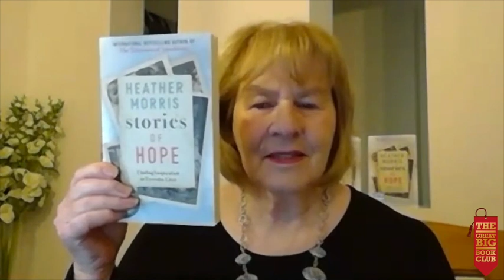Author of the Week: Heather Morris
47 Languages, over 6 Million copies sold, Heather Morris and her worldwide bestseller The Tattooist of Auschwitz needs no introduction. Next week she is talking to us from her home on Melbourne discussing her new book, Stories of Hope, about the power of listening and the story behind the story of the writing of The Tattooist of Auschwitz.

 “This is the book you’re supposed to write,” Heather was told on Stories Of Hope. It is a book of reflection, on deep listening and the importance of connection. After listening to this chat, you may get the sense that Heather carries stories, hope and channels a stream of wisdom that is specially reserved for her.